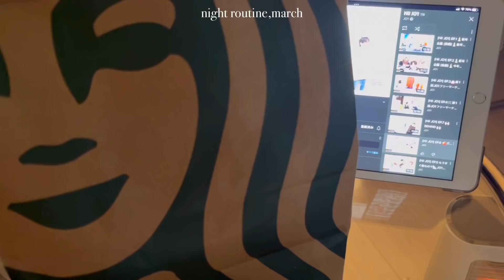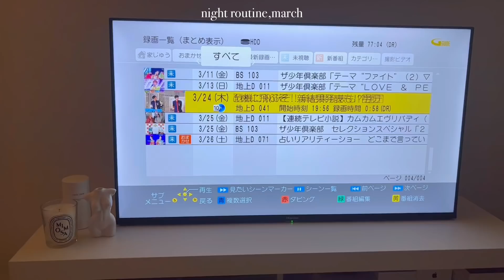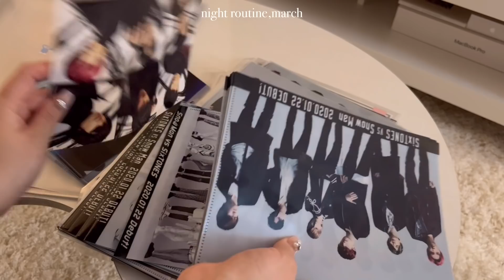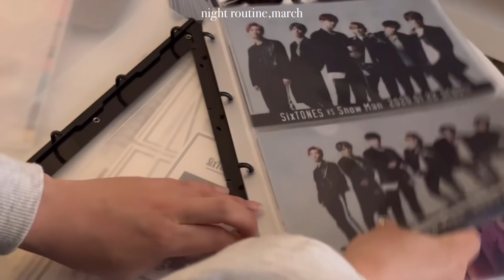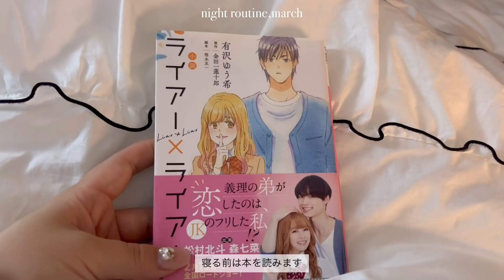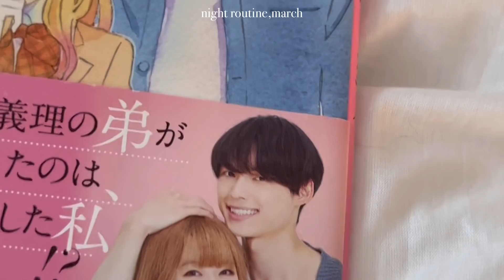［night routine］ナイトルーティン🌛お家での過ごし方,社会人オタク vlog / 나이트 루틴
こんばんは、618号室 紫乃です。

春休み期間なので先週と今週計6本アップ予定です。
普段頻繁にアップできないので、この機会に動画を楽しんでいただけたら幸いです🤍

5:41頃
得点→特典

🎶thanks
vllo,zukisuzuki,lukrembo